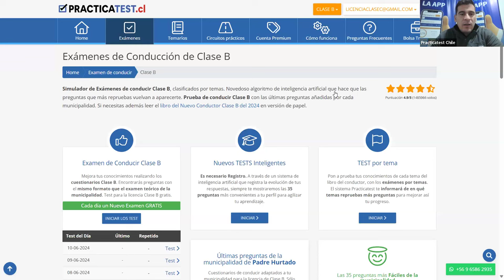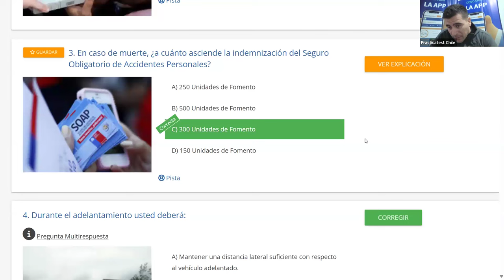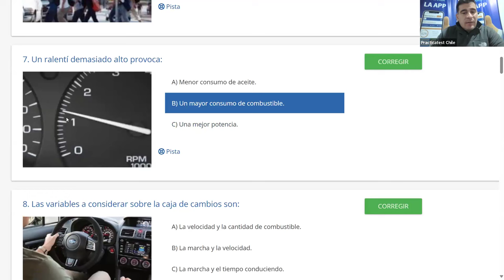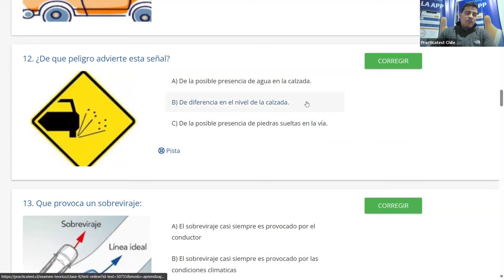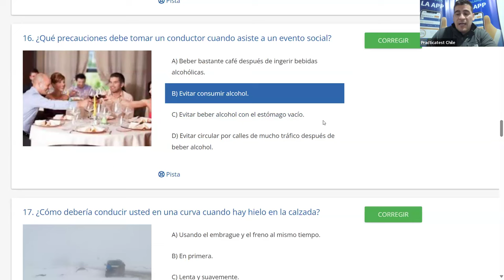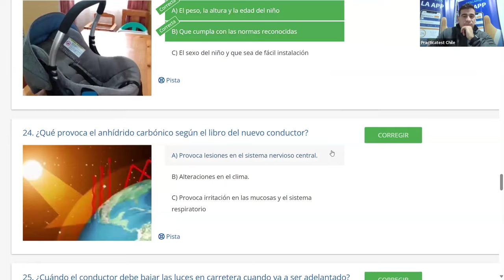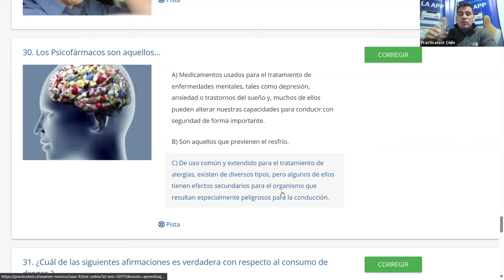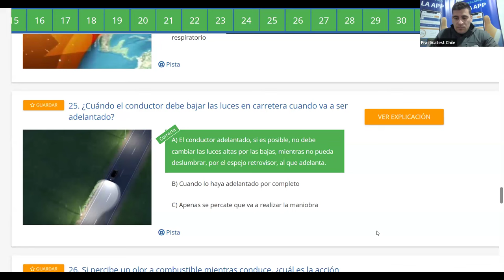329. Video Test - Educación Vial Chile 2024 - EXAMEN Conaset